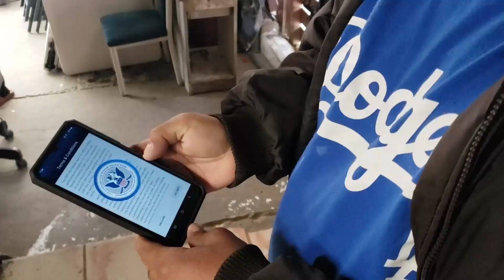Migrantes denuncian deportaciones a otros puntos fronterizos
El puerto de entrada de San Ysidro es uno de los más concurridos en la frontera de México y EE.UU, pero desde hace unos días este lugar ha experimentado la llegada masiva de migrantes deportados desde otros puntos fronterizos.